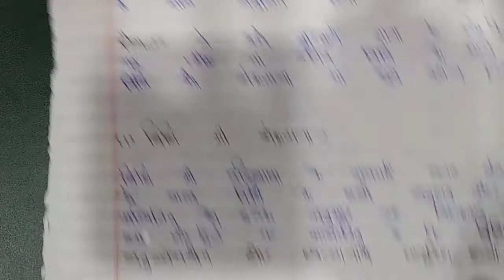प्राकृतिक विधि रूडोल्फ स्टेमलर llb law class in hindi lecture